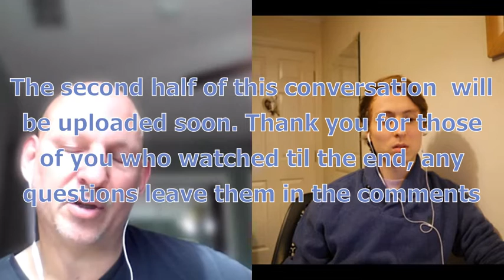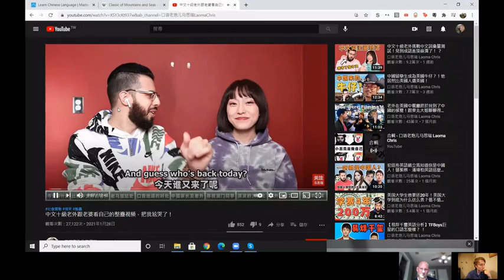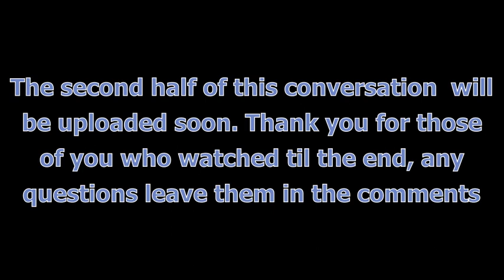Talking with Ash from Outlier Linguistics about Chinese phonology and characters part 1